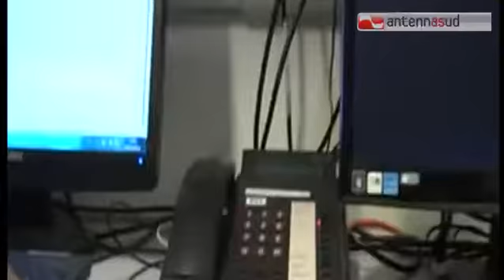Tg Antenna Sud - Altamura, sigilli all'impero dei fratelli Di Leo